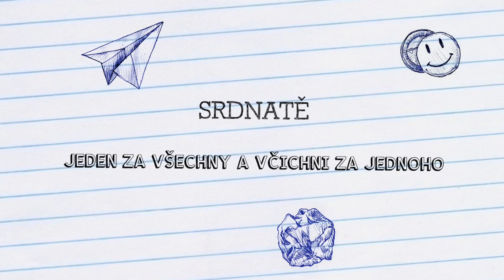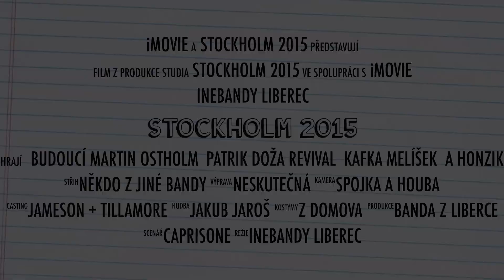FBC Liberec - Stockholm 2015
Kluci 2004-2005 uspěli ve Švédsku na turnaji Capri-Sonne v kategorii 2003 !!